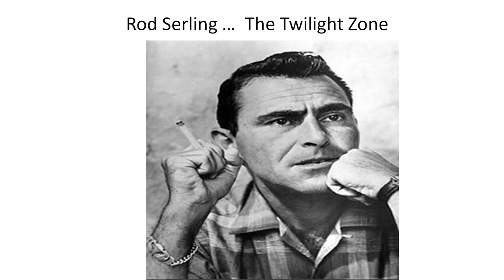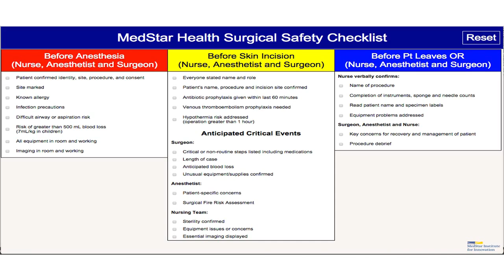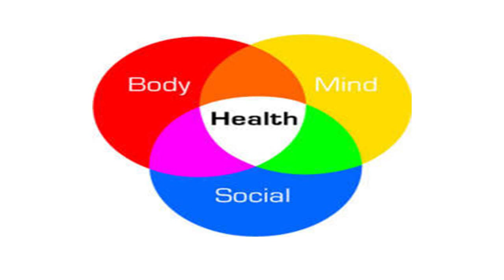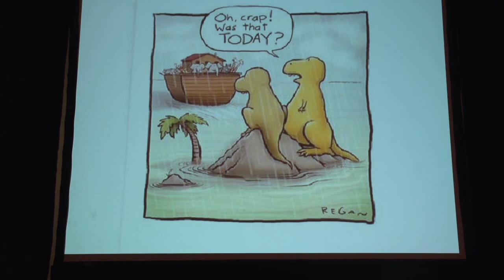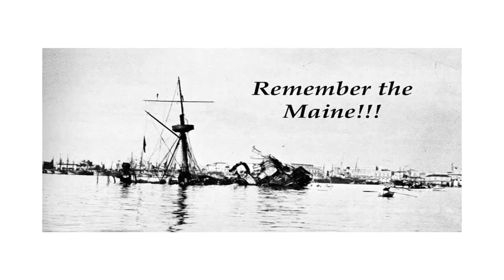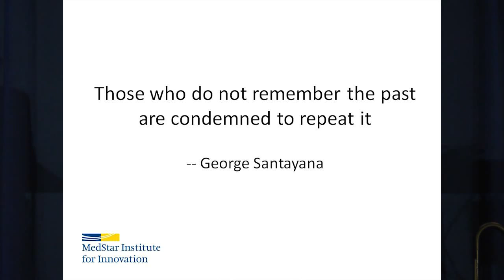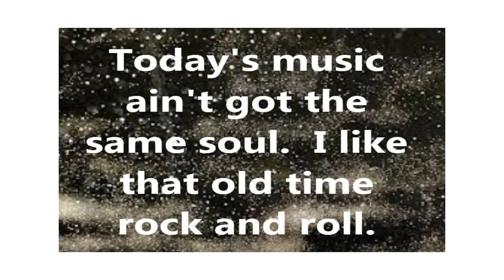Mark Smith - Memory